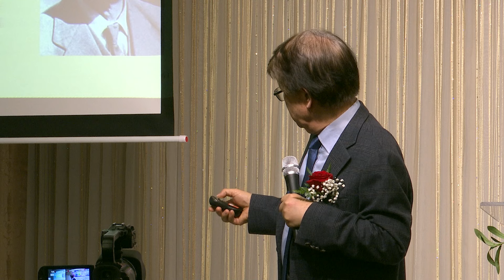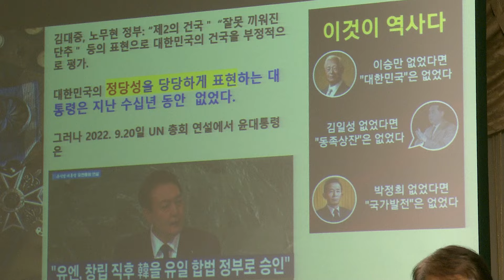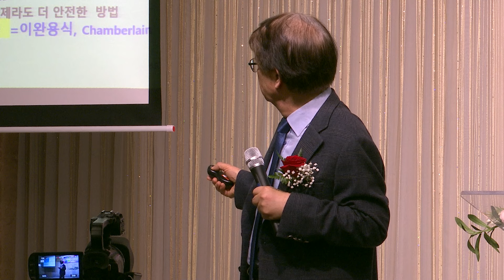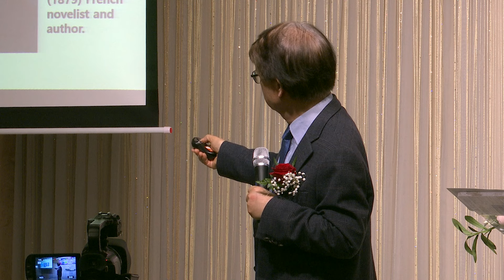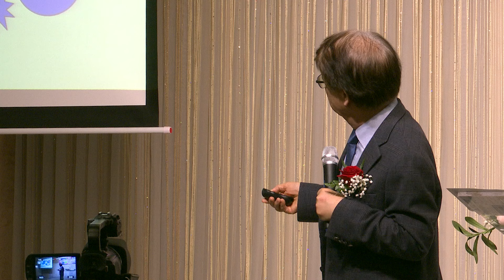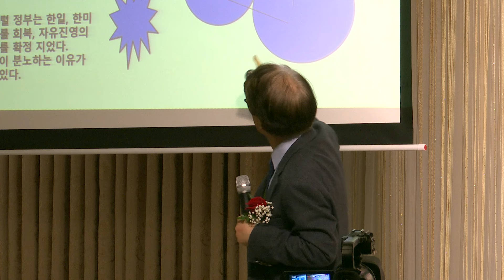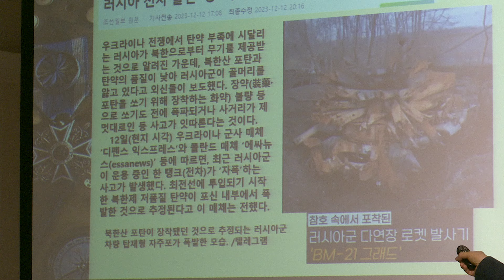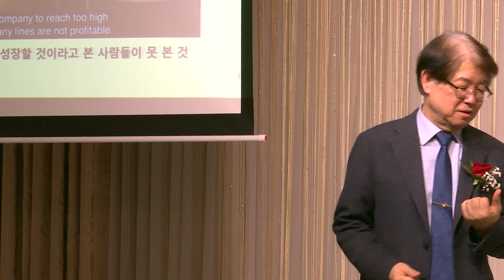이춘근 박사 강연 3회